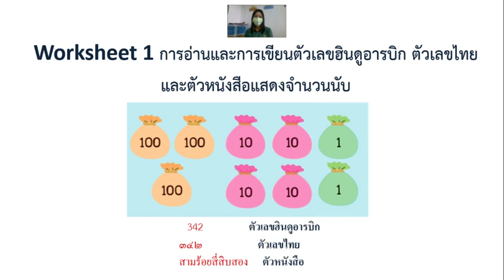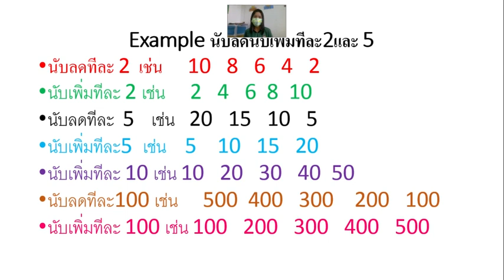Grade 2 : Subject Math || Clip 1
คลิป 1 รายวิชา คณิตศาสตร์ ระดับชั้นประถมศึกษาปีที่ 2